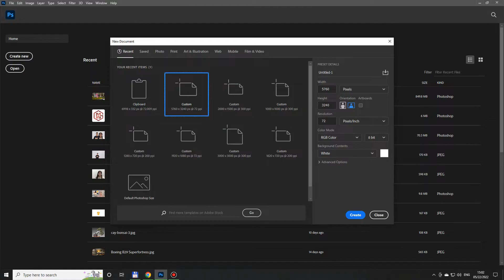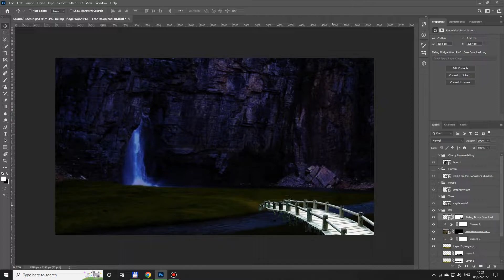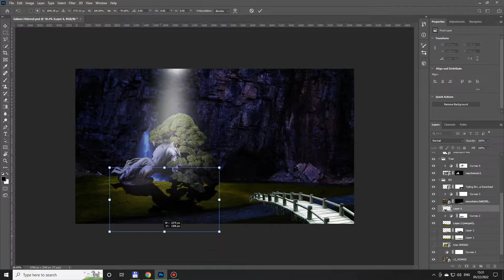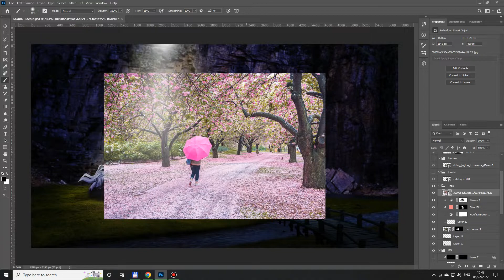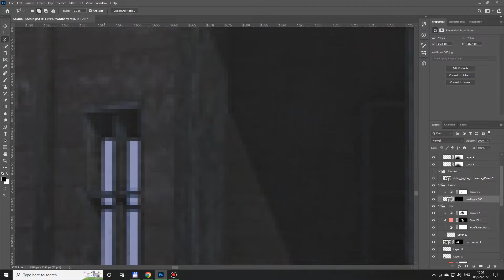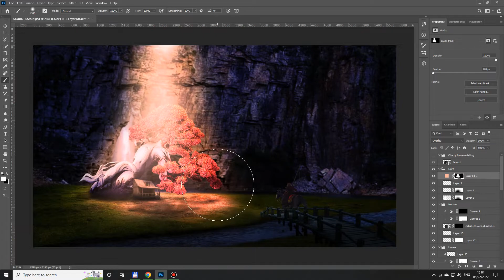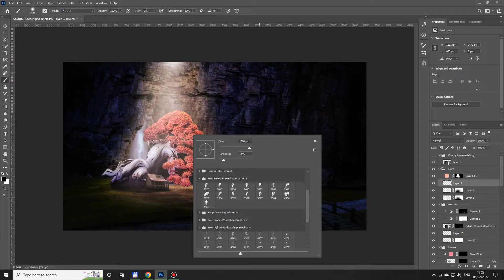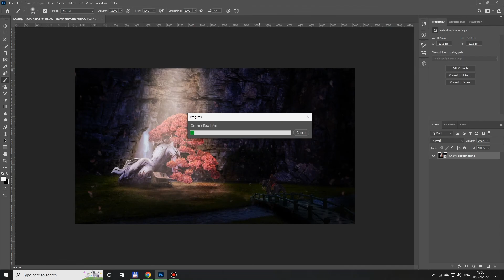The Making of "Sakura Hideout" - Photo Manipulation Tutorial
Sau bao nhiêu sóng gió, còn gì tuyệt với hơn là có một nơi yên bình để nghĩ ngơi. Sakura Hideout là một nơi như thế.